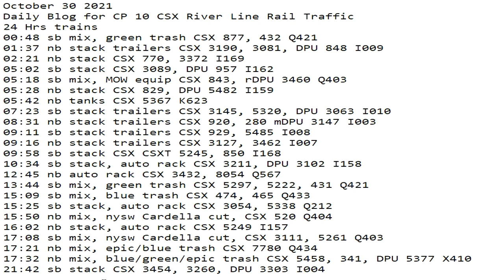October 30 2021 24 Hrs CSX Trains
24 Hrs trains
00:48 sb mix, green trash CSX 877, 432 Q421
01:37 nb stack trailers CSX 3190, 3081, DPU 848 I009
02:21 nb stack CSX 770, 3372 I169
05:02 sb stack CSX 3089, DPU 957 I162
05:18 sb mix, MOW equip CSX 843, rDPU 3460 Q403
05:28 nb stack CSX 829, DPU 5482 I159
05:42 nb tanks CSX 5367 K623
07:23 sb stack trailers CSX 3145, 5320, DPU 3063 I010
08:31 nb stack trailers CSX 920, 280 mDPU 3147 I003
09:11 sb stack trailers CSX 929, 5485 I008
09:16 nb stack trailers CSX 3127, 3462 I007
09:58 sb stack CSX CSXT 5245, 850 I168
10:34 sb stack, auto rack CSX 3211, DPU 3102 I158
12:45 nb auto rack CSX 3432, 8054 Q567
13:44 sb mix, green trash CSX 5297, 5222, 431 Q421
15:09 sb mix, blue trash CSX 474, 465 Q433
15:25 sb stack, auto rack CSX 3054, 5338 Q212
15:50 nb mix, nysw Cardella cut, CSX 520 Q404
16:02 nb stack, auto rack CSX 5249 I157
17:08 sb mix, nysw Cardella cut, CSX 3111, 5261 Q403
17:21 nb mix, epic/blue trash CSX 7780 Q434
17:32 nb mix, blue/green/epic trash CSX 5458, 341, DPU 5377 X410
21:42 sb stack CSX 3454, 3260, DPU 3303 I004